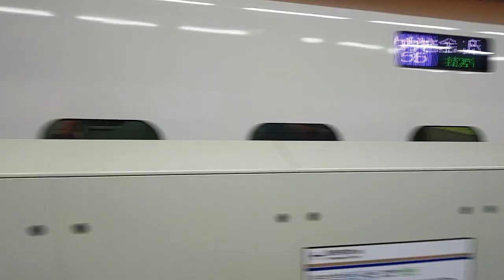2023年5月28日北陸新幹線金沢(駅)14番のりばかがやき号金沢着(3515E)到着→停車 E7系F12編成運行(626Eあさま626号→)3515Eかがやき515号(→590Eはくたか590号)